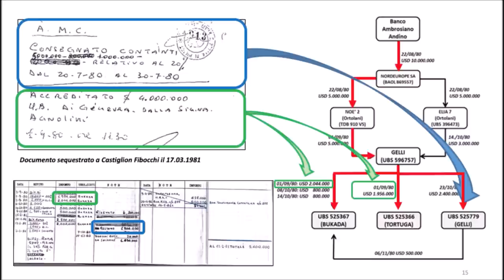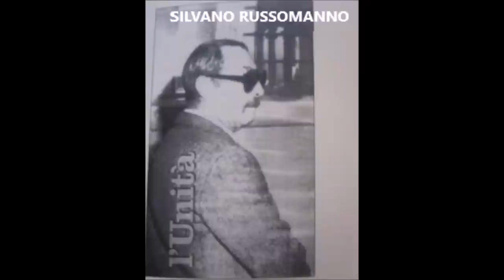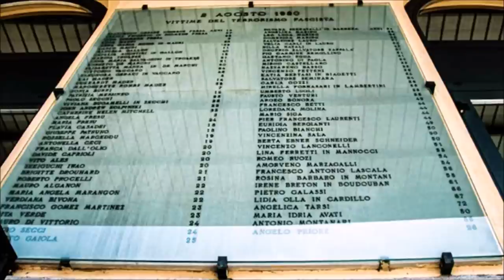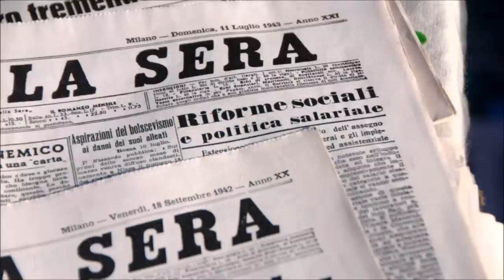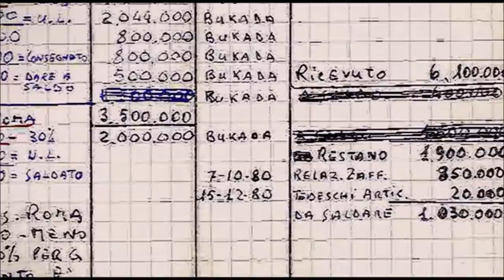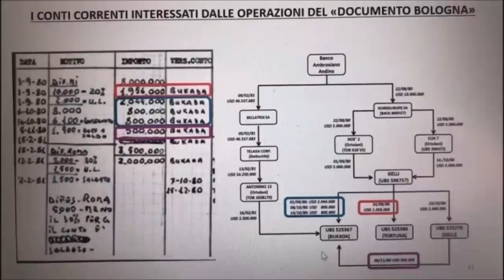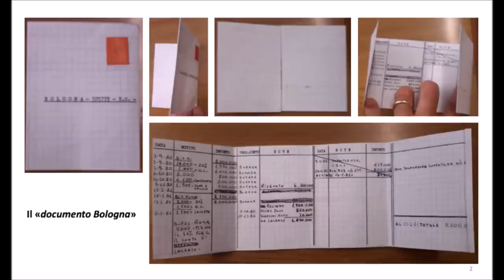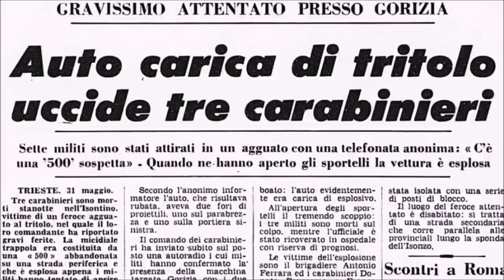'2 agosto', Adriana Faranda: «Covi via Gradoli del Sisde? Non sapevamo» L'ex BR sentita al processo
Processo Bologna 2 agosto, Adriana Faranda: «Covi via Gradoli del Sisde? Non sapevamo» L'ex Brigate Rosse sentita al processo sui mandanti del 2 agosto - [7 luglio 2021]

Il sequestro Moro, i covi di via Gradoli, la struttura organizzativa delle Brigate Rosse. Sono i temi su cui Adriana Faranda (foto Ansa), classe 1950, ex brigatista della colonna romana, è stata sentita questa mattina per oltre due ore in Corte d'Assise a Bologna. Deposizione resa nell'ambito del processo ai mandanti della strage del 2 agosto 1980, che vede imputati Paolo Bellini, Piergiorgio Segatel e Domenico Catracchia.
Faranda, sentita come testimone assistito poiché già condannata per i fatti del sequestro Moro, ha parlato a lungo dell'appartamento di via Gradoli 96 dove abitò con il compagno Valerio Morucci «tra la fine del 1976 e l'estate del 1977», prima di lasciarlo a un'altra coppia di brigatisti, Mario Moretti e Barbara Balzerani. Moretti visse proprio in via Gradoli 96 - in un appartamento preso in affitto nel 1975 dalle Br - durante i primi trenta giorni del sequestro Moro. Un elemento che la Procura Generale ha provato a collegare a quanto successo più in là col tempo. Solo tre anni dopo, nel 1981, lo stesso edificio di via Gradoli 96 fu rifugio per Giorgio Vale e Francesca Mambro, terroristi neri appartenenti ai Nar (Nuclei Armati Rivoluzionari). L'edificio era entrato a quel tempo nella disponibilità del Sisde, che possedeva numerosi edifici in via Gradoli, gestiti attraverso tre società immobiliari: Caseroma, Immobiliare Gradoli e Monte Valle Verde. In generale, l'udienza di oggi si è concentrata sulle possibili relazioni tra brigatisti e servizi segreti. Con questi ultimi che avrebbero approfittato della rigida compartimentazione organizzativa delle Br per infiltrarle, come successo anche con le formazioni di estrema destra. Eventualità con forza negata dalla Faranda, che ha parlato di «ipotesi lunari», negando alcun rapporto tra Br e servizi segreti e affermando di non sapere in alcun modo che gli appartamenti di via Gradoli fossero di proprietà del Sisde. L'ex Br è stata anche categorica nel rifiutare ogni «speculazione a posteriori» sulla scelta di rapire Moro invece che Andreotti o Fanfani - come da idea iniziale dei brigatisti - al fine di voler colpire il “compromesso storico” in gestazione proprio in quei mesi tra Pci e Dc. Accordo poi abortito dopo la tragica fine del leader Dc.
A Faranda è stato chiesto anche dell'appartamento di via Giulio Cesare 47, importante perché fu il luogo dove venne arrestata con Valerio Morucci, nel 1979. Quel giorno fu portata in carcere con i due brigatisti anche Giuliana Conforto, figlia di Giorgio Conforto che, come ricordato dal procuratore generale Umberto Palma, «era spia del Kgb ma faceva il doppio gioco per i servizi occidentali, ed era molto apprezzato anche da Federico Umberto d'Amato». Quest'ultimo, ex capo dell'Ufficio Affari Riservati, insieme a Licio Gelli, Umberto Ortolani e Mario Tedeschi è come noto considerato dai Pm organizzatore e mandante della strage alla stazione.